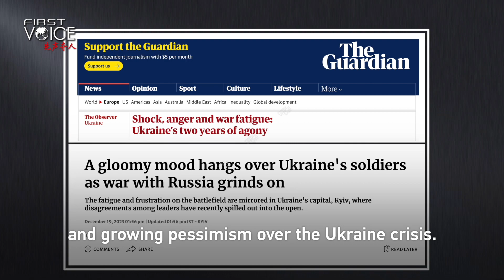Money, weapons, and more weapons: A recipe for peace?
Negotiation and talks may not always bring about a perfect solution to all the problems around the world, but they’re far better than pursuing death and destruction through military means.